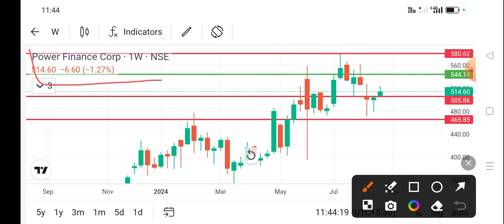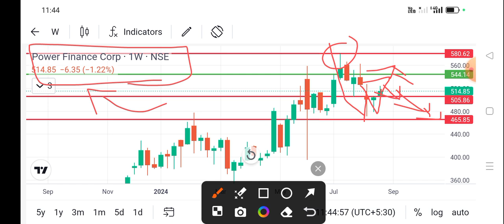pfc share price today l pfc share latest news l pfc share news today l pfc share news